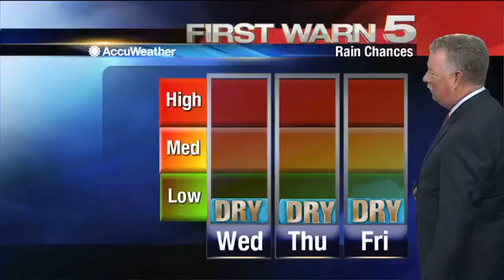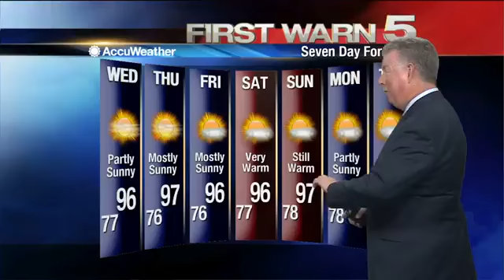Tuesday's Weather - 5 p.m.